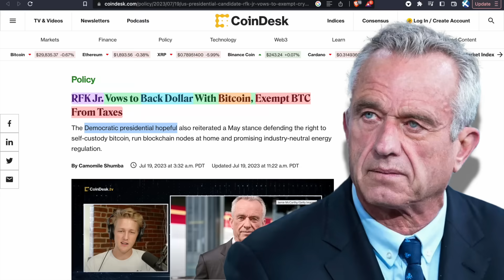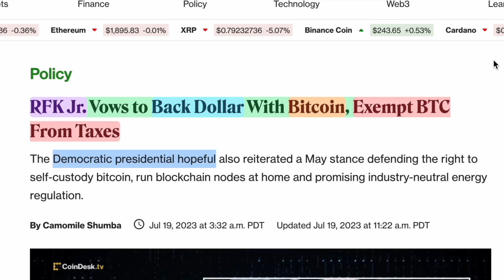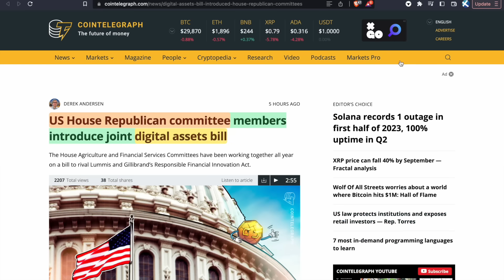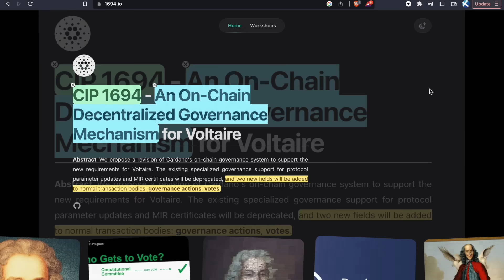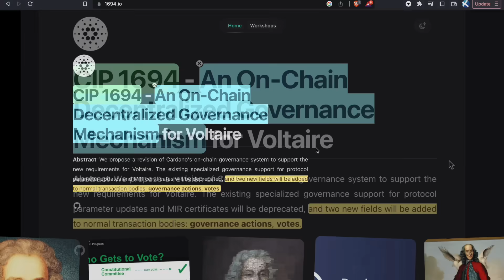Something 'Very Big' is Happening Today w/ Bitcoin & Cardano..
Latest Elon Musk bitcoin news? What's happening w/ crypto today? Let's discuss the latest cryptocurrency news for bitcoin, ethereum, altcoins, & MORE! SLAP THE LIKE BUTTON! 👋

TimeStamps:
00:00 Tesla To Accept Bitcoin Payments Again
01:24 Presidential Candidate Vows to Back Dollar With Bitcoin, Exempt BTC From Taxes
03:31 NEW: US House Republicans Introduce Digital Assets Bill
04:23 How Cardano (ADA) Wins..
06:11 Cardano News (CIP-1694)